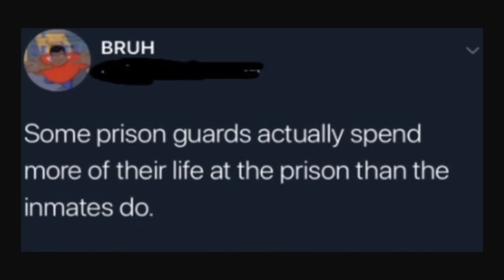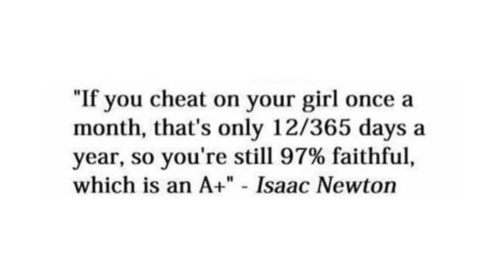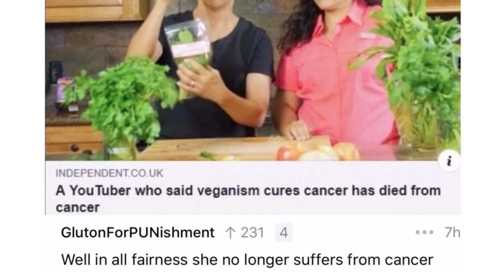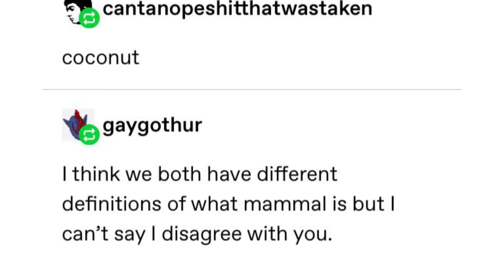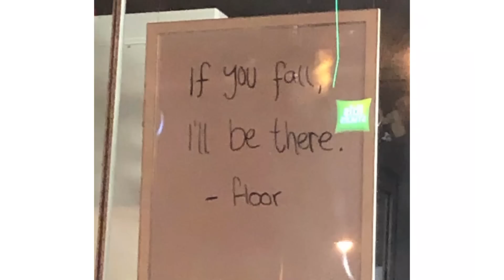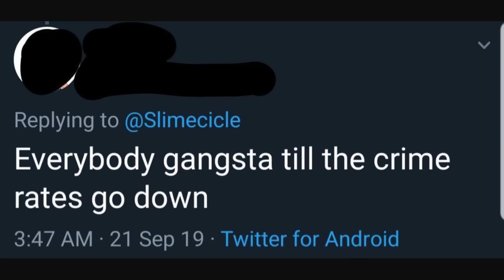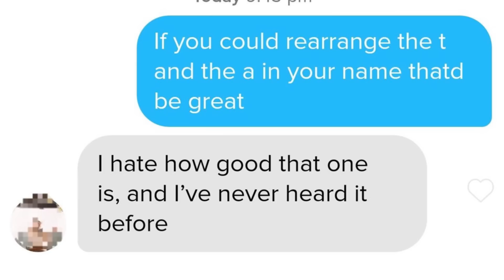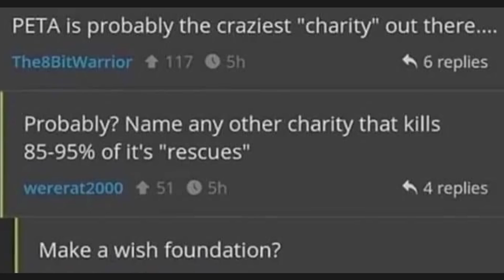r/Technicallythetruth | sort of true?